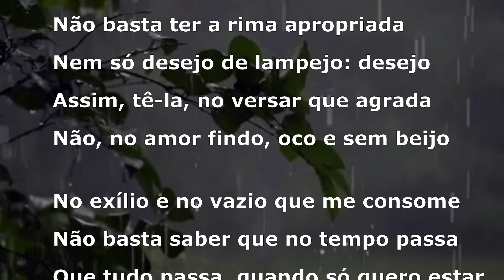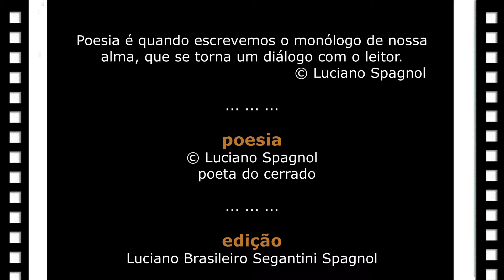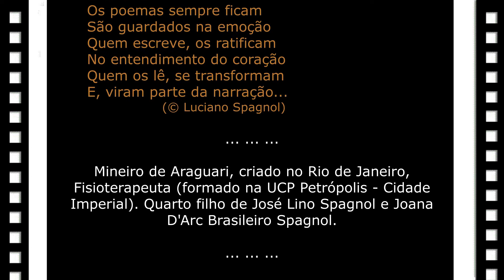A POESIA QUE CHORA (soneto) ... © Luciano Spagnol (poeta do cerrado)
Vídeo poético Católico de © Luciano Spagnol (poeta do cerrado)

A POESIA QUE CHORA (soneto)

A poesia que chora, desinspirada
Na solidão, que padecer me vejo
Na realização, e tão despovoada:
Sofre, implora, por um puro bafejo

Não basta ter a rima apropriada
Nem só desejo de lampejo: desejo
Assim, tê-la, no versar que agrada
Não, no amor findo, oco e sem beijo

No exílio e no vazio que me consome
Não basta saber que no tempo passa
Que tudo passa, quando só quero estar

A poesia que chora, ficou sem nome
Separada do sagrado e tão sem graça
Quando a trova teria de ser de amar...

25/01/2020, 05’53” - cerrado goiano
Olavobilaquiando